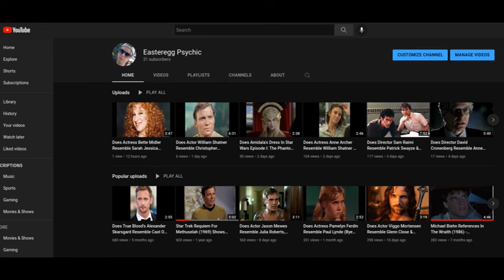Does Cruisn' Girl In American Graffiti (1973) Resemble Movie Director Roger Corman?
A female passenger seen conversing with actor Paul LeMat (John Milner) in a car cruisin' the strip in American Graffiti (1973) may resemble movie director Roger Corman. The scene takes takes place around 14 minutes into the George Lucas classic. Corman was producer on Francis Ford Coppola's directorial debut film, Dementia 13 (1963). The title of this film can be seen on the marquee above a movie theater later in American Graffiti. Coppola was also producer on American Graffiti. Paul LeMat appeared in the cast of Caroline At Midnight (1993) produced by Corman. Actor Harrison Ford (Bob Falfa), later has a run in with John Milner which leads to the movie's climactic street race. Ford had an early role in 1967 western, A Time For Killing, this was in-part directed by Roger Corman.